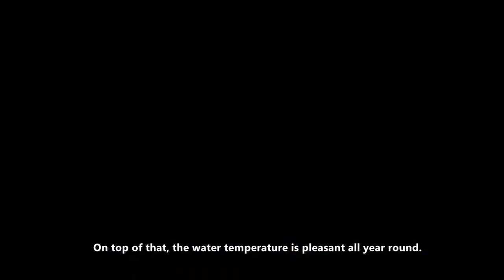TAHITIAN SWELL TRAILER | Garage Entertainment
EVERYTHING YOU NEED TO KNOW ABOUT TAHITIAN WAVES

French Polynesia is world famous for the quality of its waves, to the delight of surfers all over the world. These waves are generated by the swell; an undulating movement of the sea surface, without breaking. And if French Polynesia is one of the kingdoms of surfing, it is thanks to its geographical location. Nestled in the heart of the South Pacific, this group of five archipelagos, which covers an area as vast as Europe, benefits all year round from swells generated by the four winds. The conditions are therefore ideal for the many wave lovers, whether surfing, windsurfing, bodyboarding, and canoeing.